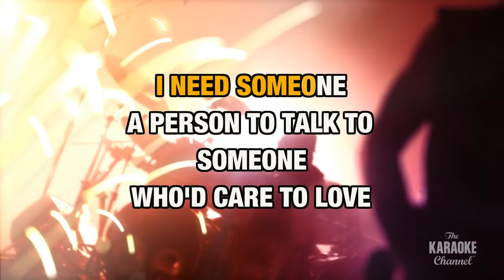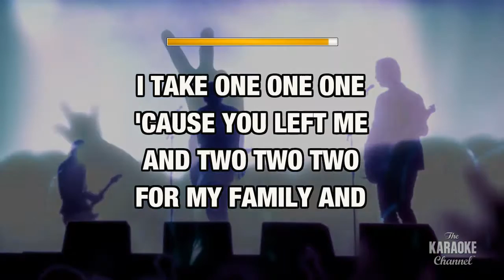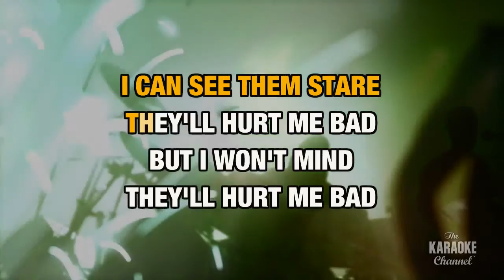Kiss Off : Violent Femmes | Karaoke with Lyrics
Sing Kiss Off : Violent Femmes wherever you go with the Stingray Karaoke mobile app.

Or build your own personal karaoke library by downloading an MP4 of Kiss Off : Violent Femmes from the Karaoke Store